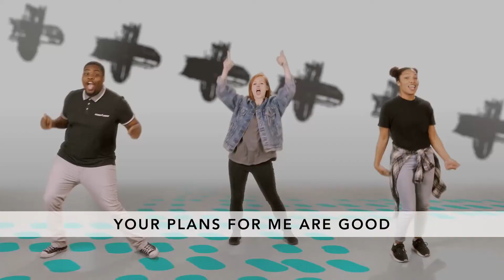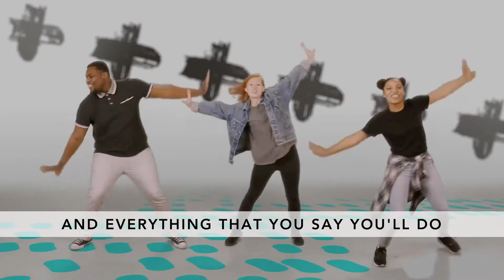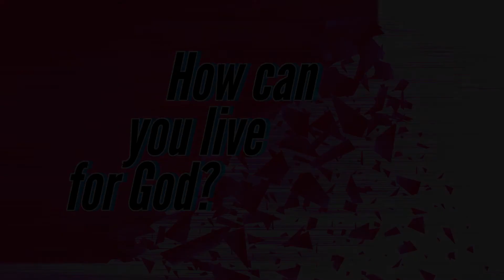CKids - 4th-5th Grade - Online Experience - 5/30/2021